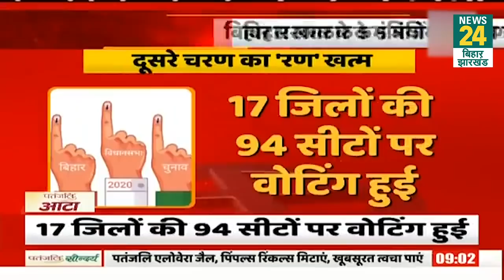दूसरे चरण में दिग्गजों ने डाले वोट, तेजस्वी-तेजप्रताप की किस्मत दांव पर | Bihar Election 2020